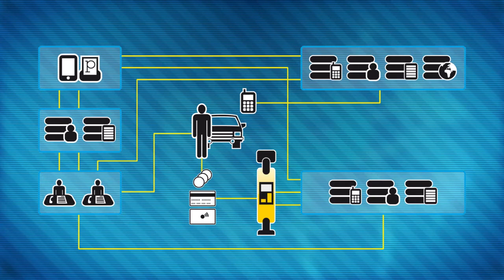eps rendszerrajz plus3d wish